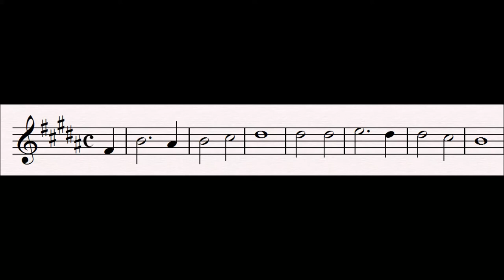34 Atonement : Tannhäuser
This motif is sung as that which Tannhäuser needs to do to atone for his sins is recited.  As with much of Tannhäuser, this takes on the air of a hymn, especially in these sections where Wagner has many characters singing at once, in unison or harmony.  They are telling Tannhäuser that he must go on a pilgrimage to the city of grace and mercy (Rome).

Progenitor leitmotifs:
None

Related Leitmotifs:
None

Subsidiary Leitmotifs:
None